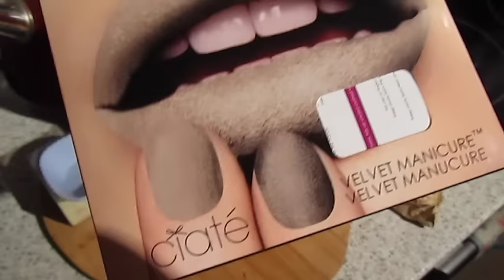Darwin Helping with the Diet! - Beachlife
Things mentioned in todays vlog:

Our Links:

JOHNS PINTEREST :

John & Katy
xxx